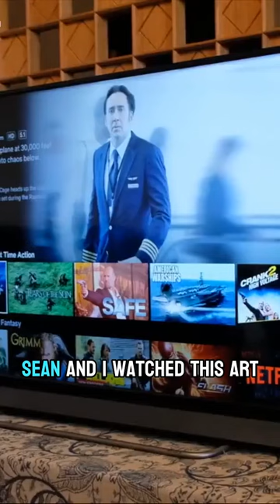Lost Opportunity: An Artist's Tale of Missing Out on Connecting with Potential Customers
Have you missed out on marketing opportunities like this:

Sean and I watched a reality show about artists, and I really like one of the artists.

I search the web for her and unfortunately, there was no way to stay in touch with her or her art - no active social media, no email list sign-up, and no way to stay connected.

She has the opportunity to gain some super fans, like me, and she blew it. Something that could have been set up in less than an hour and could have changed her life.